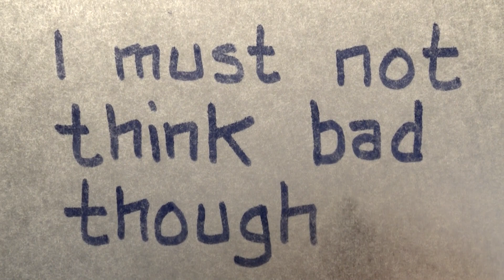"SAMARITAN 2020" Tales Of Mere Existence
It can be a weird time to try to be helpful.

On my channel I share humorous, detailed stories from my life that I draw and animate into short videos.